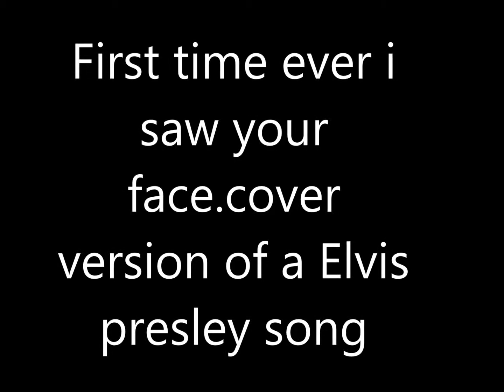the First time ever i saw your face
cover version of a elvis presley and roberta flack song,non profit cover tribute no money is made by this its only for educational home private use,tribute to Elvis for elvis week 2013,